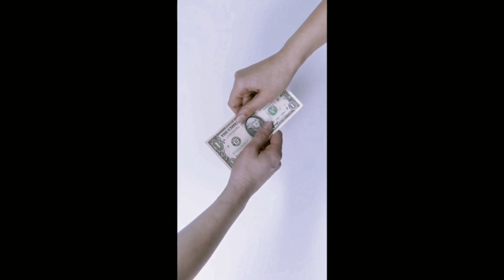O IMPERADOR INJUSTO César Augusto e a profecia da segunda vinda de Jesus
🌟 Aprenda do Zero Como Ganhar em Dólares, de forma 100% online e Sem Aparecer:

🌟 Agradecimento ao canal -  A PRIMEIRA E A SEGUNDA VINDAS DE CRISTO: LAMARTINE POSELLA - Inteligência Ltda. Podcast #960

►   00:07 - inicio
►   01:00  - JOSE E MARIA CHEGAM em BELÉM